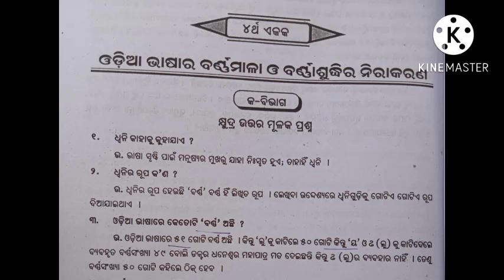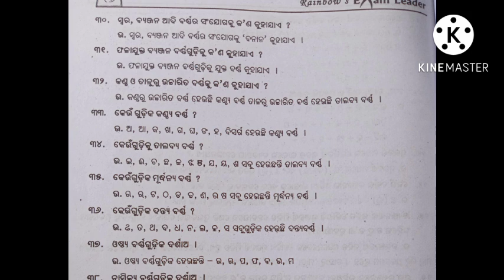+3 AECC-2 Communication Odia//Unit-4//1 Marks Short Questions//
+3 AECC-2 Communication Odia
Unit-4
Short Questions